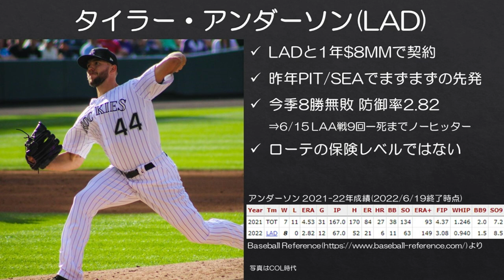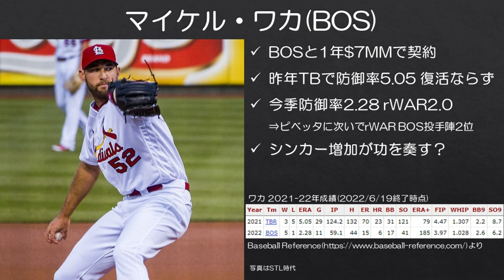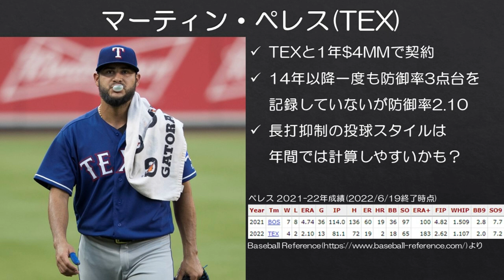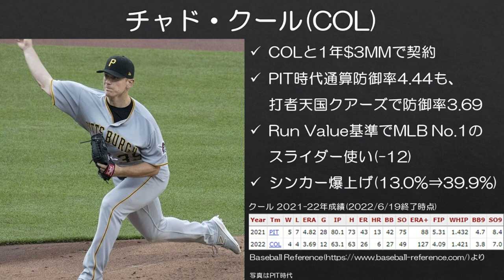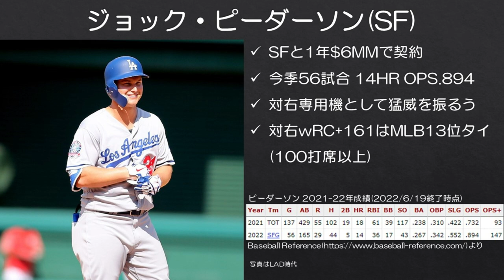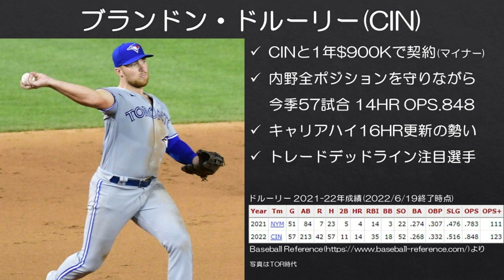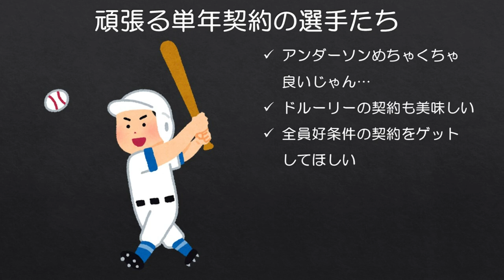【MLB】安めの単年契約から主力級の活躍を見せる選手たち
アンダーソンの活躍に涙するマリナーズファンは多いらしい。